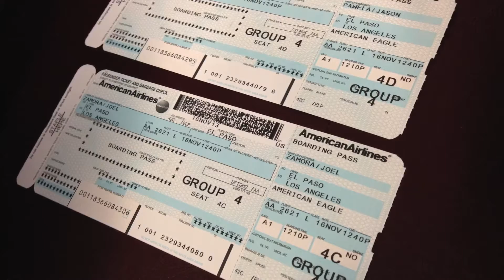SSL_B3_L6 Let's Take the Subway: Vacation Plans